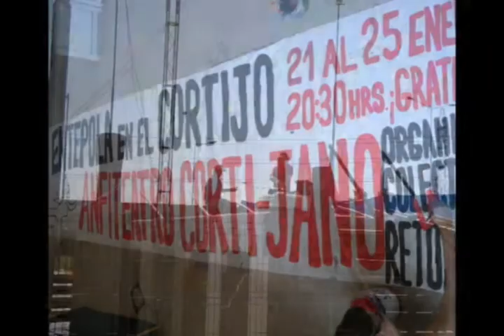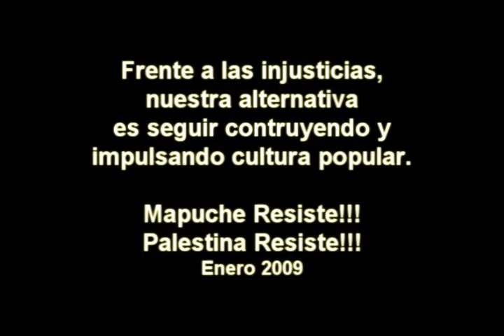Entepola Cortijo 2009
Un poco de historia frente a lo que ha sido el llevar acabo la organización del Entepola en nuestra población El Cortijo 3, Santiago, Chile.
Los invitamos a compartir esta bella experiencia.

Colectivo La Retoma